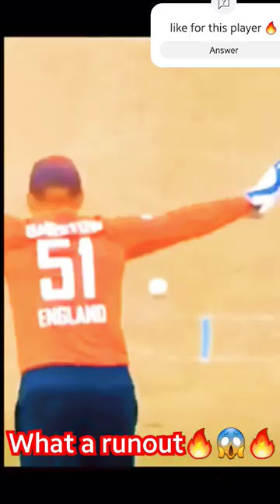what a runout 🔥😱🔥